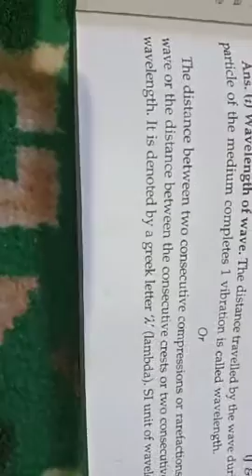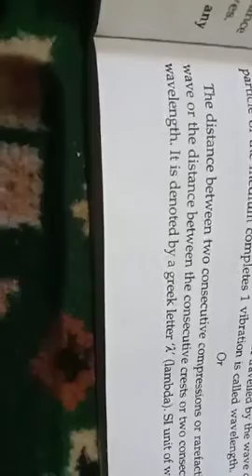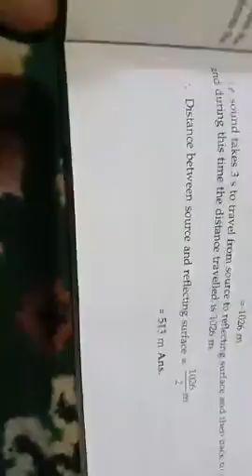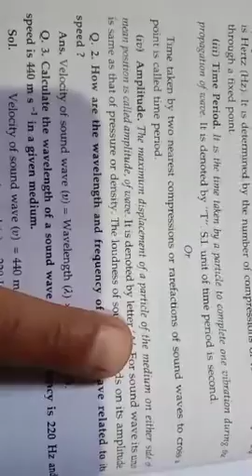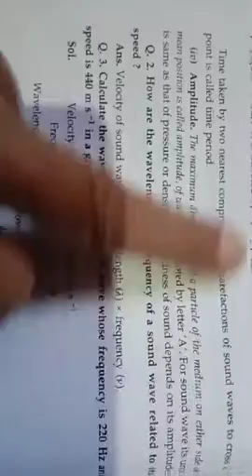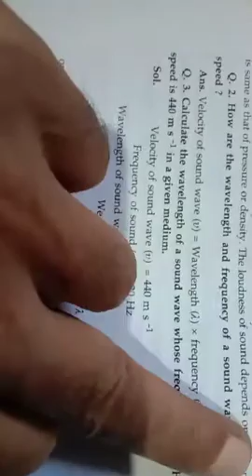Class 9th sub science Topic sound T2